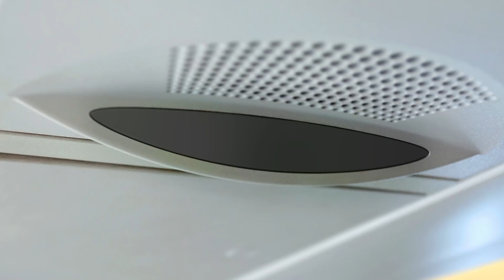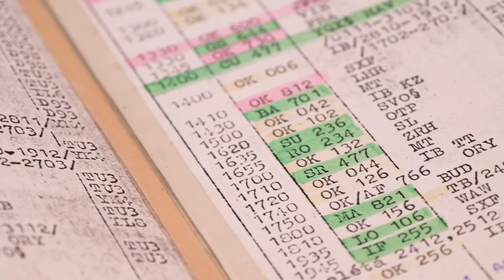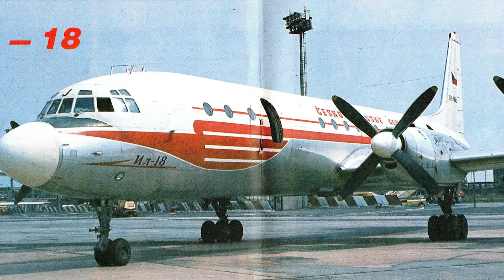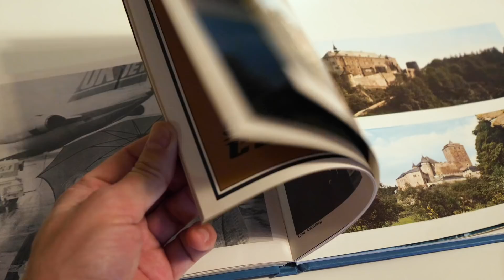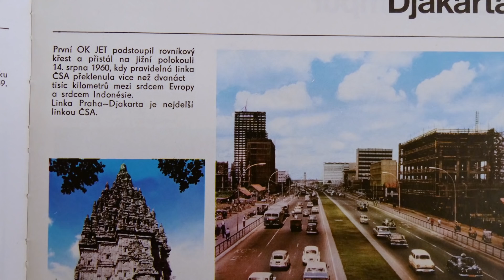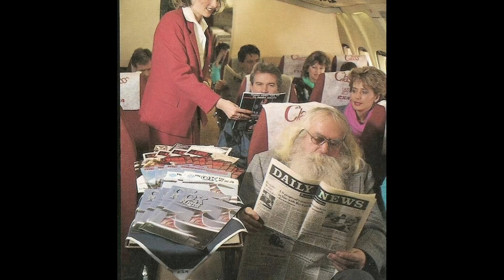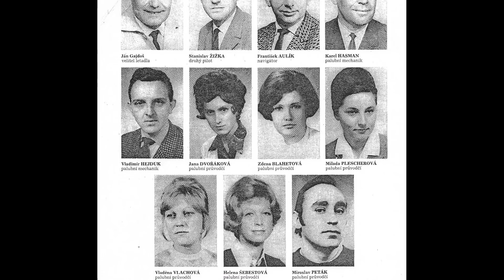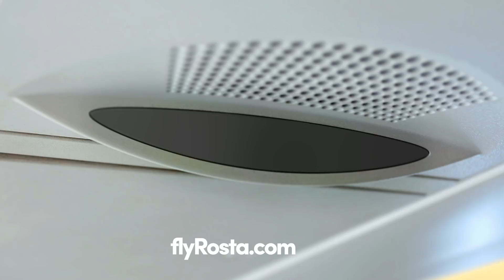Zlatá éra Československých aerolinií (1968-1985) - letuška Elvíra Mandlíková - [LETECKÝ PODCAST]™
Zpátky do minulosti s bývalou letuškou, která zažila zlatou éru Československých aerolinií. Elvíra Mandlíková létala u ČSA od roku 1968 do roku 1985. Během své kariéry zažila letouny IL14, IL18, TU104, TU124 nebo také velice oblíbenou IL62.

Audio verzi můžete stahovat na: Spotify, Apple Podcast, Google Podcast a dalšcíh ptaformách.

Zajímá vás více z historie ČSA? Piště svoje otázky do komentářů, Elvíra si jistě udělá na vaše dotazy čas.